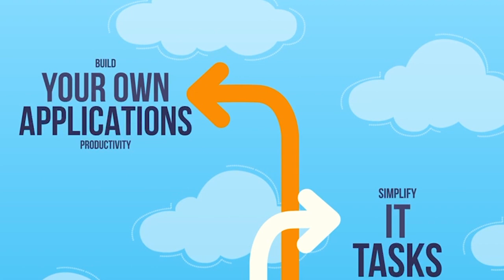Transforming IT Operations & Service Management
How end users customer can utilize the Matrix42 platform for advanced digital transformation and optimize the operations.